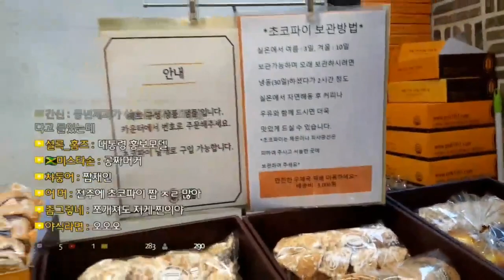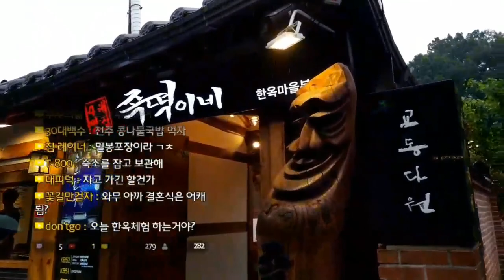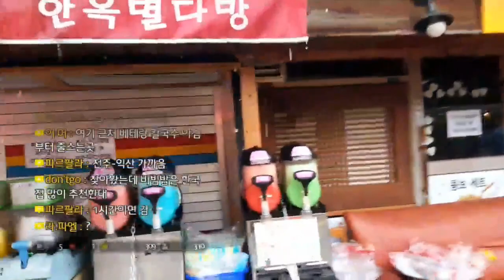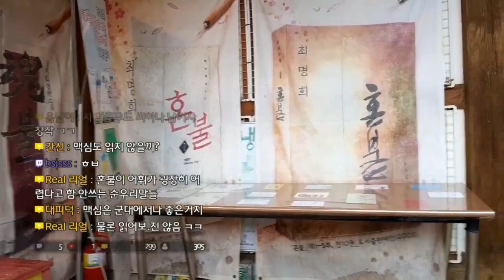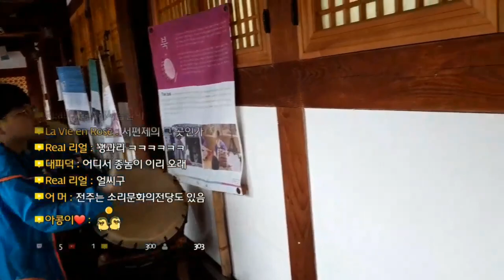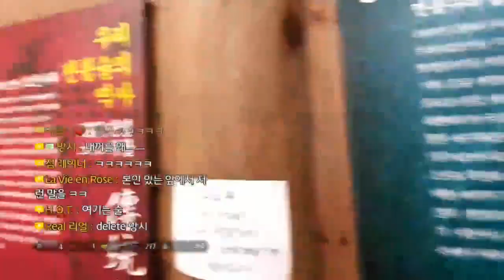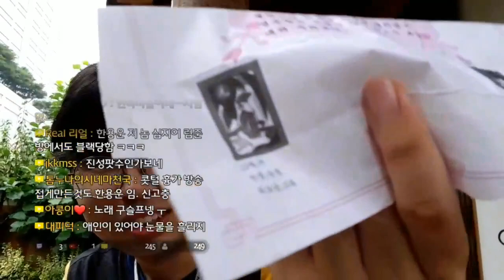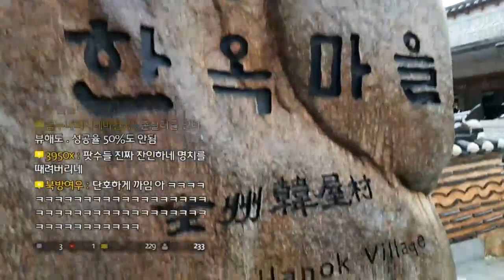비 맞으면서 전주 탐방 - 2